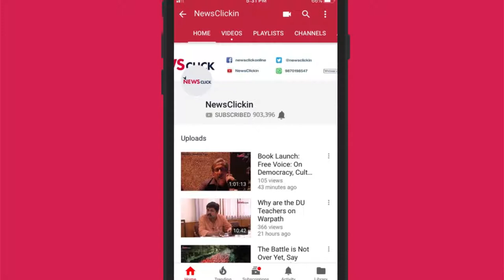Iran Threatens to Increase Uranium Enrichment Programme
Iranian President Hassan Rouhani has said that Iran would turn up its Uranium enrichment program beyond the levels agreed in the 2015 Joint Comprehensive Plan of Action (JCPOA). Rouhani's announcement comes amidst escalating tensions between the U.S. and Iran after Donald Trump announced U.S. withdrawal from the deal. The U.S. also imposed sanctions on Iran, disrupting the tentative peace established after Barack Obama's efforts. NewsClick's editor-in-chief Prabir Purkayastha analyses the situation, which has ramifications for India and other importers of Iranian oil.